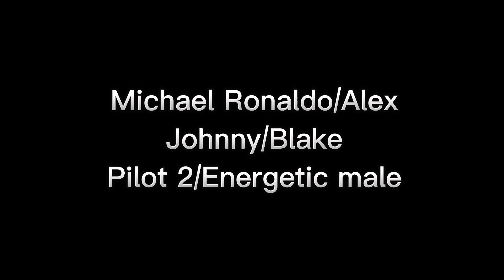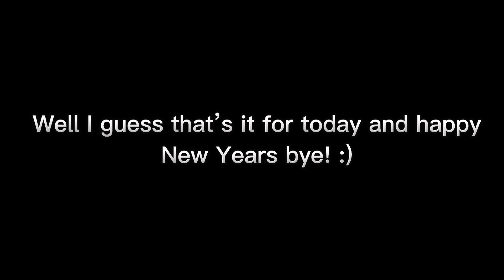The Plan… (Movie)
Hope Y’all enjoy the last RuvSucksAtGames Film Of 2022 it was a amazing year for me and thank y’all for that I enjoy Having Subs And Know The runaway 2 Deadlier as it gets will be Out soon I hope❤️